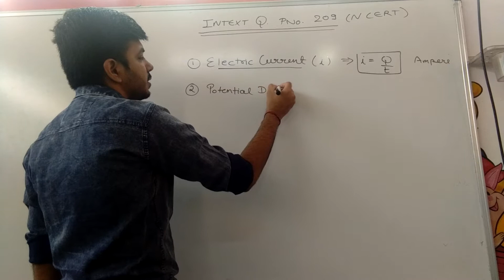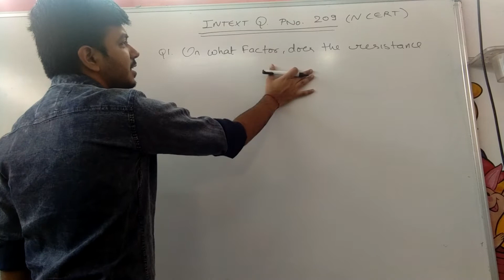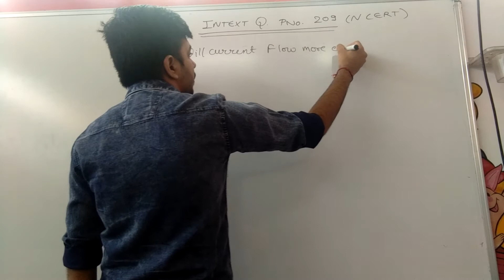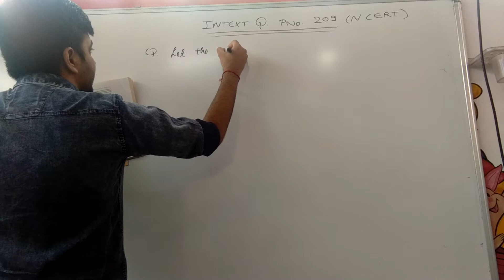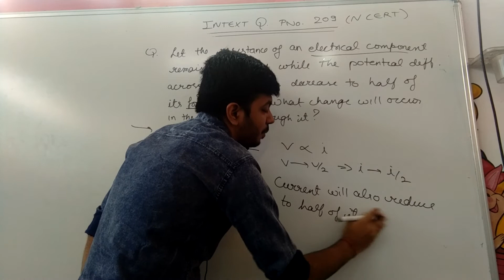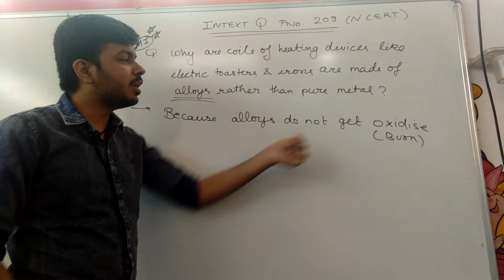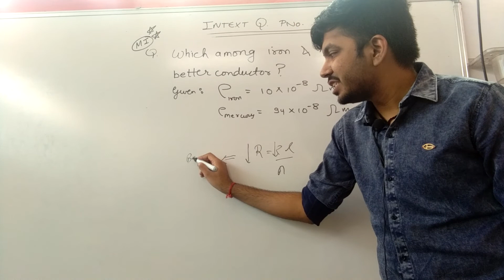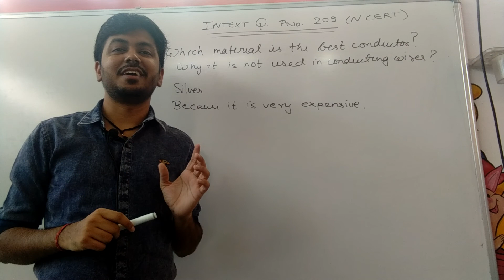NCERT Intext Questions Class 10 | Science | Physics | Electricity 11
Class 10 Science | Physics | Electricity 11 | NCERT Intext Questions on -
Ohm's Law
Factors on which resistance of a conductor depends